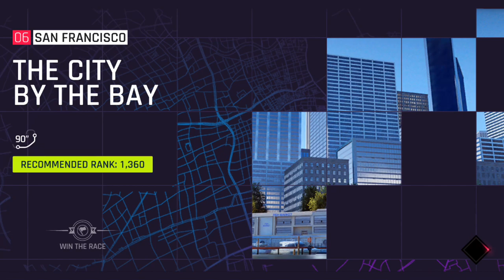I Am So Addicted To This Game! | Asphalt 9: Legends - Part 1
I used the Porsche because I already finished some of the races and unlocked 9 cars as soon as I installed this game, and I'm looking forward to unlocking all of the cars.  As you may see my racer name is Tony Foxx, I figured it would be a cool name. It's also the name of my (sorry if I had to say this) fursona.